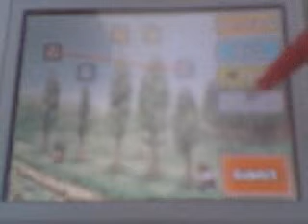Professor Layton And The Diabolical Box Puzzle 034: Trees On An Old Road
Type: Draw Line
Location: Tree-Lined Path